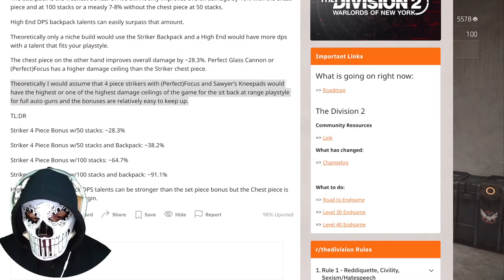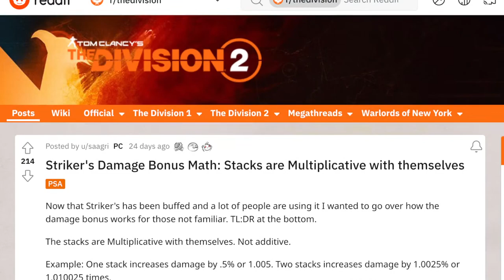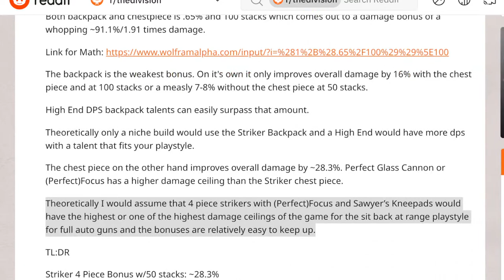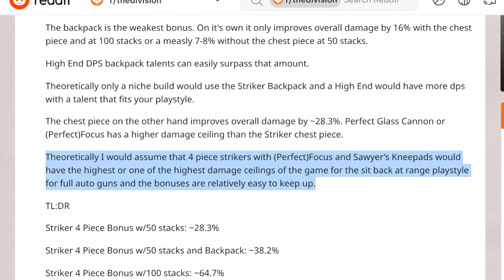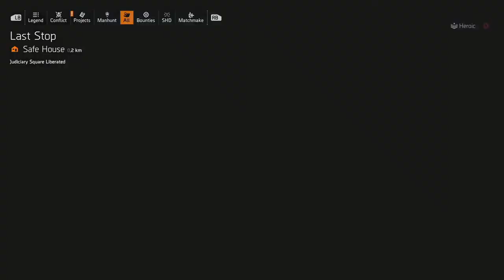How to Make an Armor Regen DPS Build | Division 2 Build